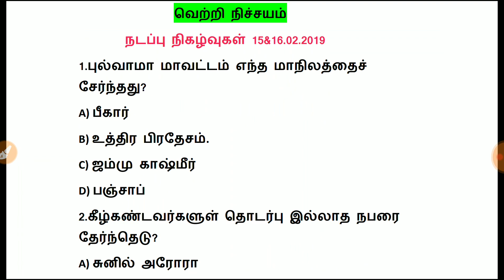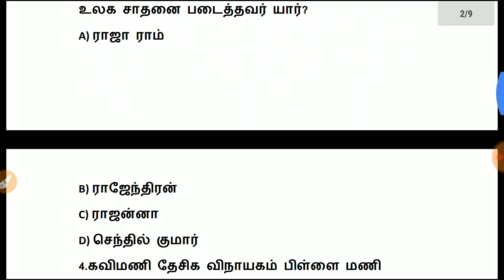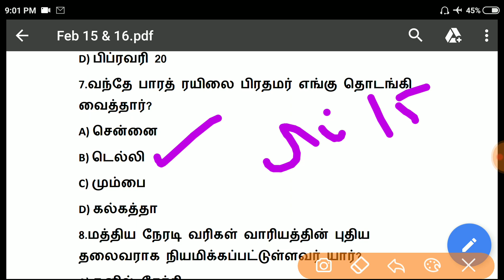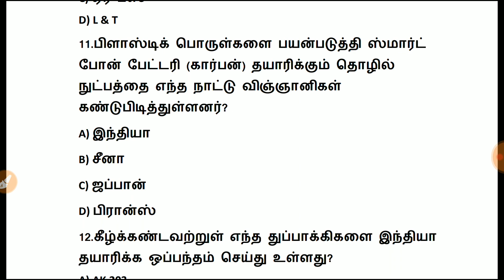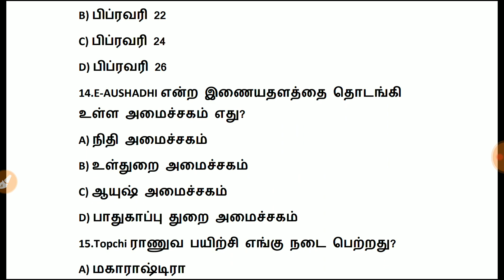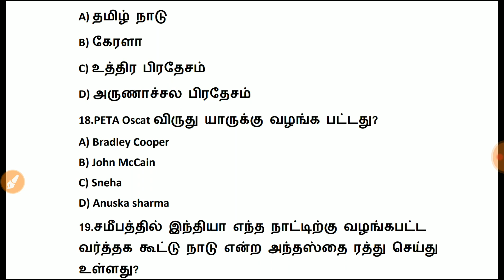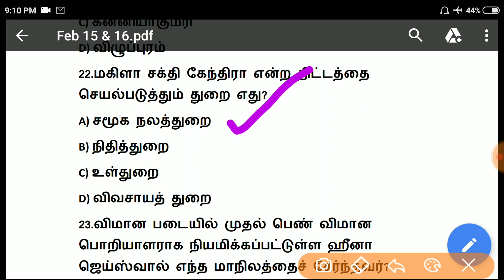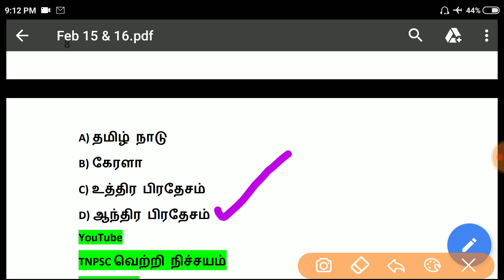Daily Current Affairs | MCQ | 15&16.02.2019 | February 15 & 16 | Model Test